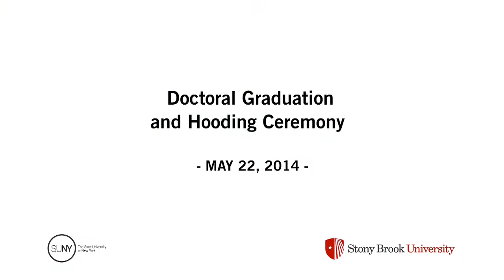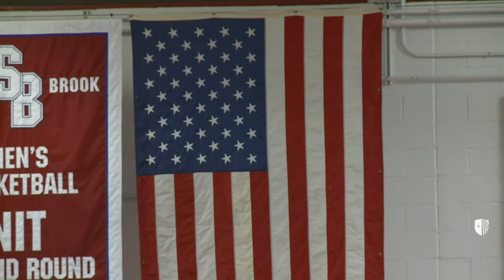Stony Brook University Doctoral Graduation and Hooding Ceremony, May 22, 2014